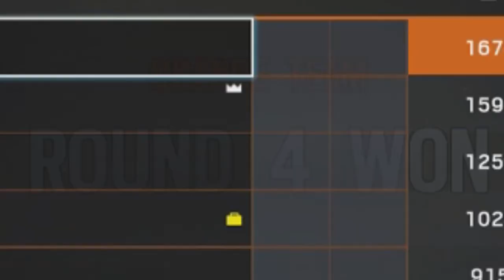Operation Upside Down / Rainbow 6 siege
With the release of the new operation comes the release of a new video!!!